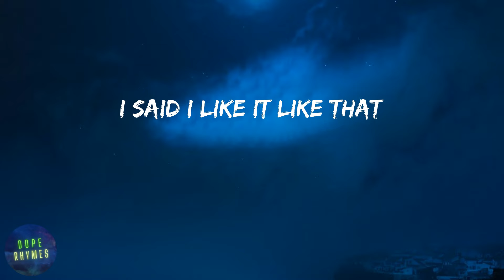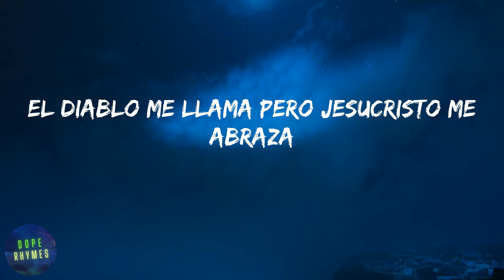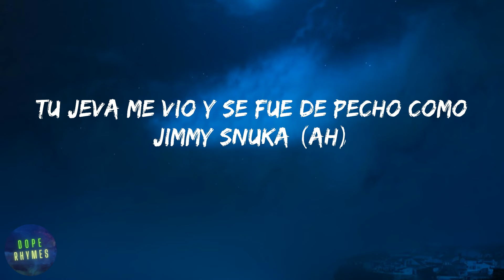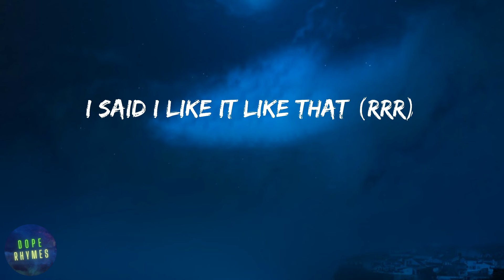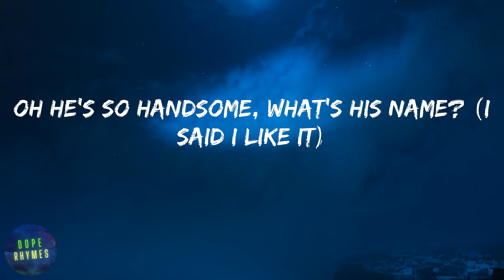J Balvin - I Like It (lyrics)